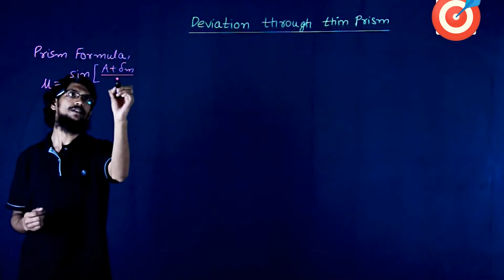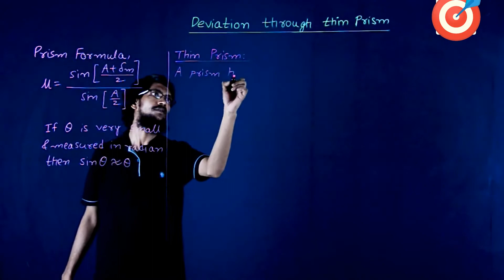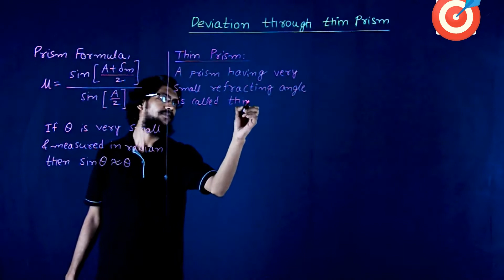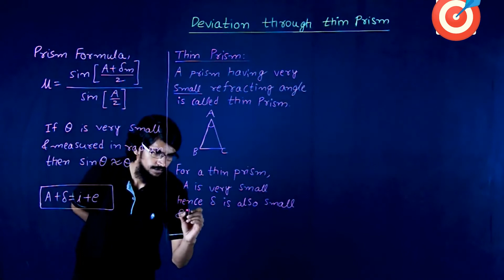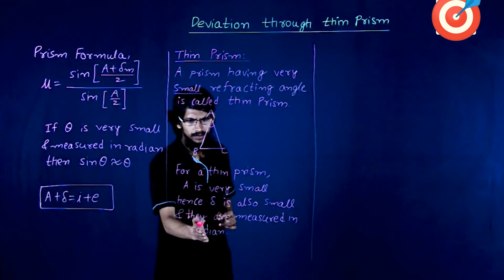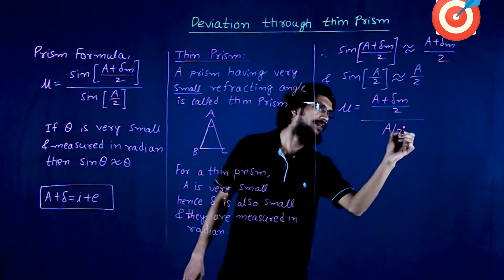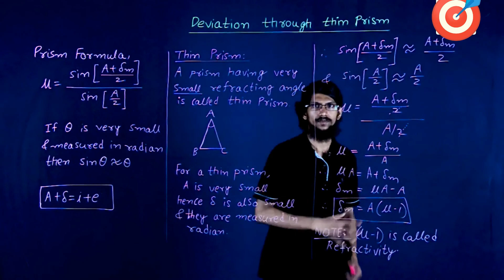Ray Optics - Deviation through thin prism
Deviation through thin prism

To get more content
1. Like👍 the video
2. Comment on the video (Also suggest the topics you would like to watch👀)

"Darne ka nahi, karne ka. PRACTICE"